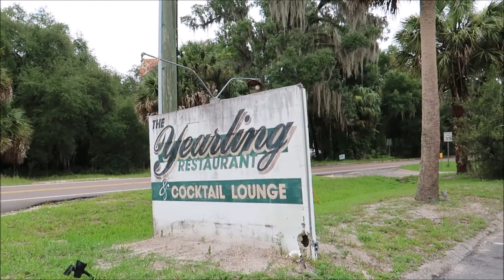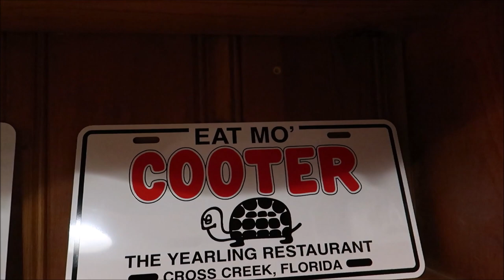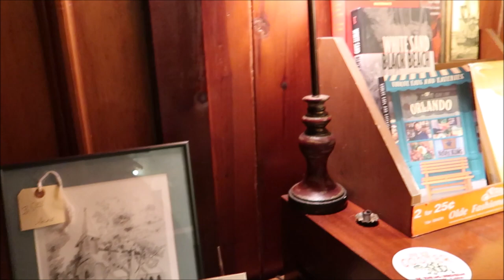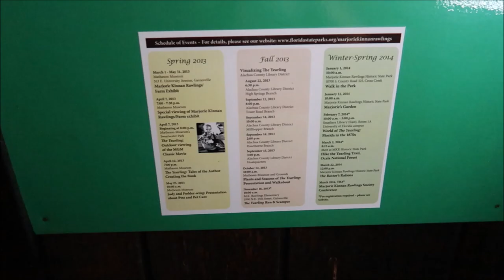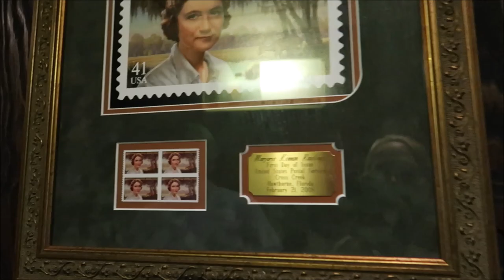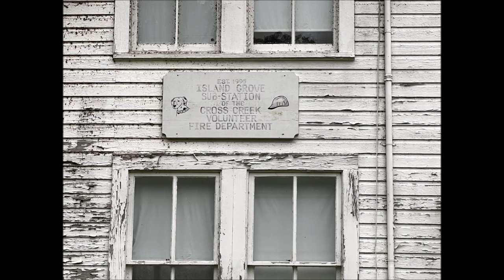A FAMOUS TOWN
A FAMOUS TOWN (THE YEARLING RESTAURANT)